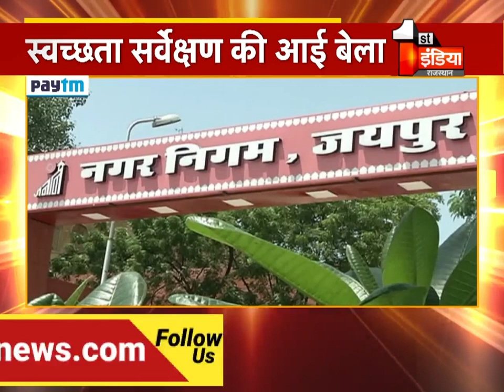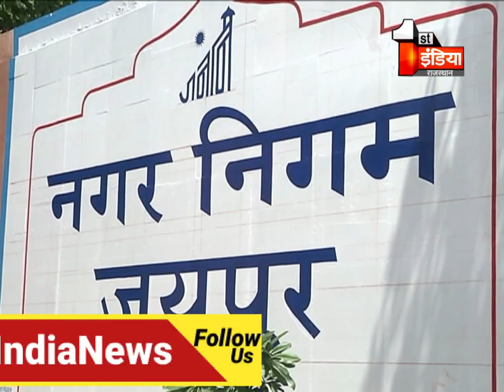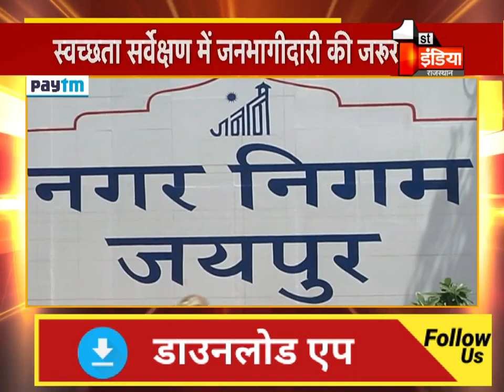Pink City को स्वच्छता के पैमाने पर नंबर 1 बनाने के लिए निगम ने कसी कमर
About this Video:
Corporation tightens to make Pink City No. 1 on the scale of cleanliness
About Channel: